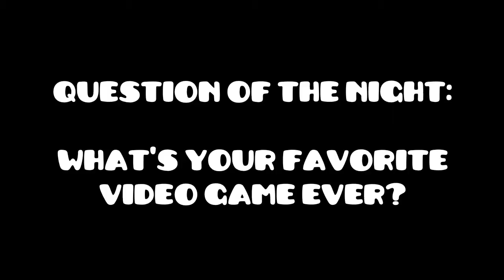Konovision presents: Hive june 2010 pt 2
Hive june 2010 pt 2